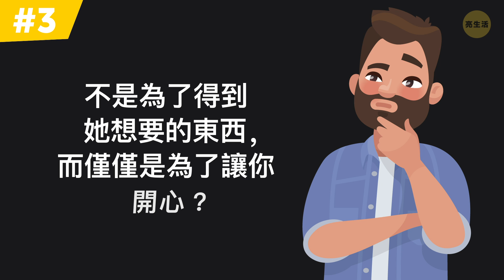9個跡象顯示她只是在利用你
愛是盲目的，所以要弄清你女朋友對你是否是真心的，還是在玩弄你，並不是件容易的事。但若你想要這段感情關係走得長久，你必須了解對方是否真的愛你。好消息是，有一些跡象能幫助你辨別，你的女朋友是否只是在利用你。

時間戳記：

她過分在意你的收入 0:26

她有很多要求 1:25

她無視你的需求 2:25

她不會花太多時間和你相處 3:10

她試圖讓你遠離你的家人 4:00

她不稱呼你為男朋友 4:54

你們沒有深入的對話 6:00

她只會談論她自己 6:54

有時候你覺得自己根本不認識她 7:35

大綱：
- 你的女朋友只對你工作的薪水感興趣，那麼這個跡象，充分表明她只是想利用你！

- 如果她真的愛你，她會感激你的努力和巧思。但如果她只是貪圖你的錢，她肯定會露出她的真面目。

- 當你在努力滿足她的所有要求時，她卻一點也不關心你的需求和願望。這聽起來很像你目前的狀態嗎？那麼你很可能也遇到了一個在利用你的女朋友！

- 時間是我們擁有的最有價值的東西之一，所以如果她不想在你身上花費時間，那麼你對她來說可能並不那麼重要。

- 在某些情況下，我們的家人也許不是最完美的。但是，如果你和家人的關係良好，但你的女朋友仍然試圖讓你遠離你的親人，那麼是時候重新審視這段感情了。

- 當然，感情關係有時候非常複雜，特別是如果有其他人參與其中。然而，如果你們在穩定交往中，但她仍然拒絕稱呼你為她的男朋友，而是以朋友的身份把你介紹給別人，那麼這背後肯定有一些可疑的事情。

- 如果你試圖進行深刻有意義的對話，她卻回避不理，很可能她沒有你以為的那麼喜歡你。

- 如果你和女朋友相處時，她大多時間都在玩手機，那麼她顯然對你或這段感情並不太重視。

- 她們可能會表現出友善和討喜的模樣，但在內心深處，她們討厭目前的狀態，並希望宣洩出來。